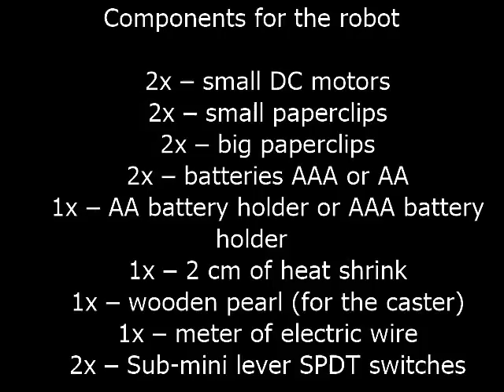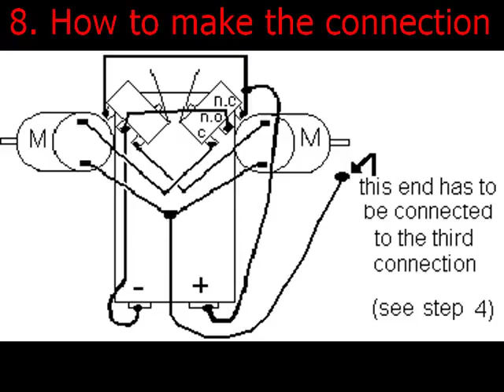Home made Robot - How to Build a beetle robot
how to make a simple robot . Home made robot for fun and hobby. !